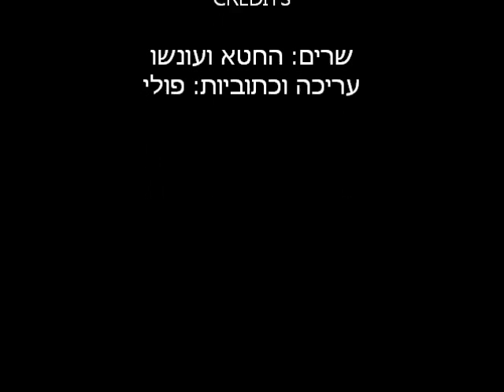שיר הגולט השלישי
החטא ועונשו שרים את שיר מסע הגולט השלישי למנייננו